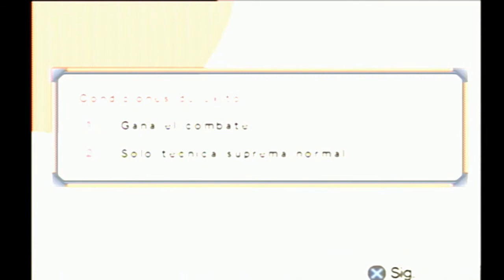CRONOGRAMA, NOVAS SÉRIES & FIM DA MASTER LIGA?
Parceiros abaixo:

PSN: SamuelKadest
Steam: Kadest_1